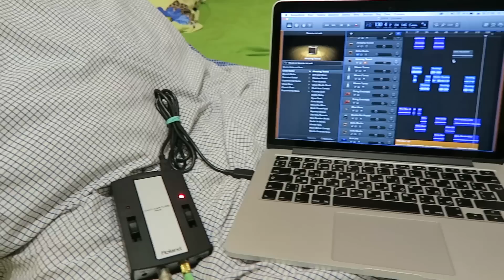КАК МЫ ДАЛИ КОНЦЕРТ ДЛЯ ПОДПИСЧИКОВ [CAMvsMAN]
Михаил Мячин
Алиса Мячина